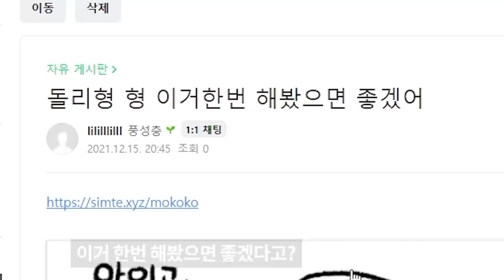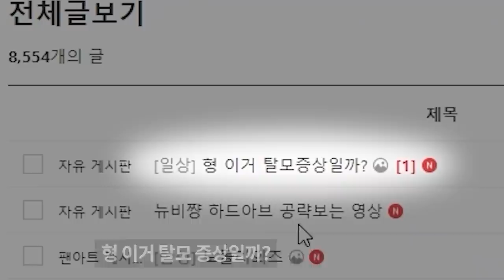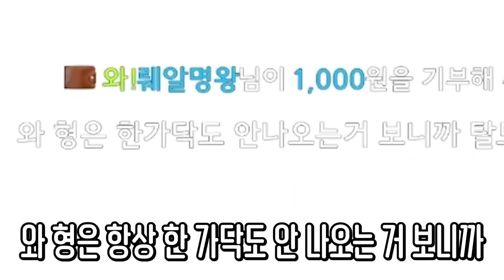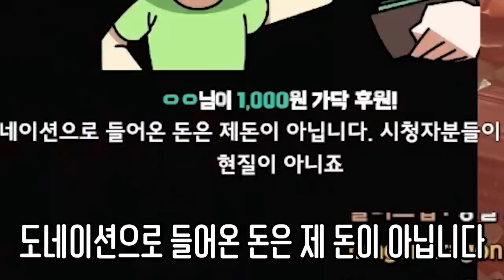님들 저 현질 안함 ㅋ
아 진짜
노돌리식 쌀먹
너무 잘통함 강화 낭낭...한...가?